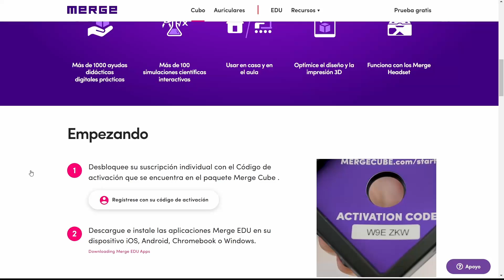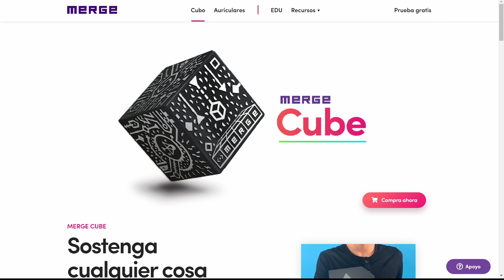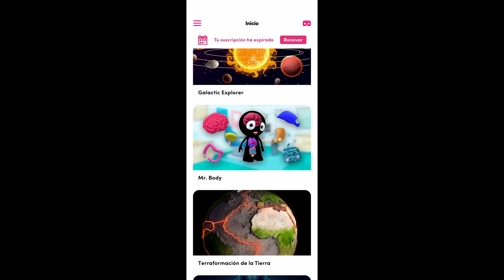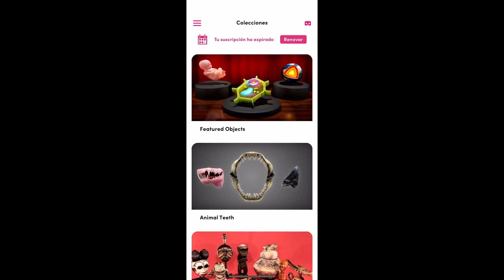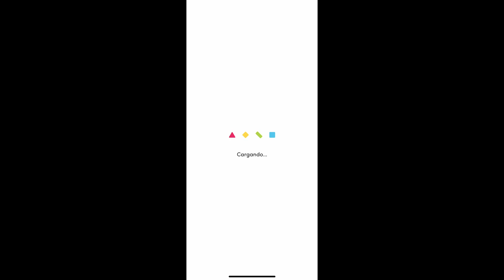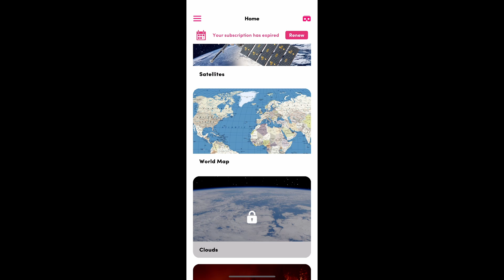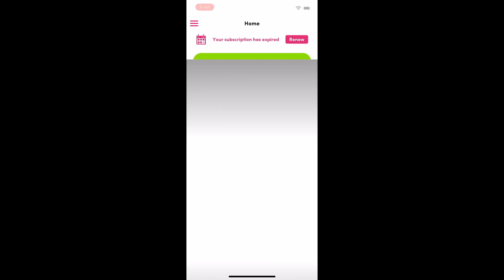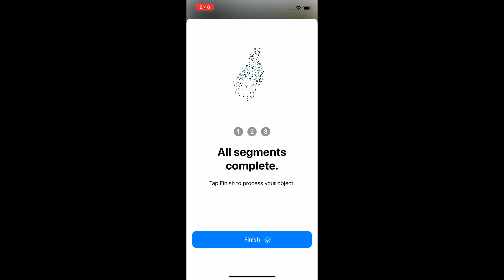Merge Cube 2024 ¿Cubo de realidad aumentada ideal para educación?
¿Merge Cube es considerado como una herramienta importante para la educación? En este video vamos a hacer un recorrido sobre sus aplicaciones  y su uso. Descubre la realidad aumentada a través de de esta producto de realidad aumentada.

¿Merge cube se puede usar en pleno 2024?  merge edu, scanner, hologlobe, object viewer
Is Merge Cube considered an important tool for education? In this video we will take a look at its applications and its use. Discover augmented reality through this augmented reality product.

Is merge cube usable in 2024? merge edu, scanner, hologlobe, object viewer

Mi VR / AR software y hardware:
⚡ Oculus Quest
⚡ Aryzon
⚡ Zapbox
⚡ Merge Cube